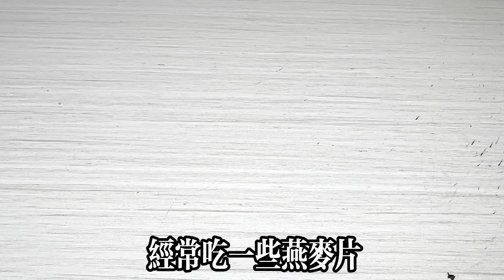十萬燕窩不如一碗它，一周吃一次，補氣養血，驅寒暖宮，淡斑去皺、助睡眠，效果很驚人【可嘉媽媽】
，【可嘉媽媽】
更多精彩視頻看這裡👇👇